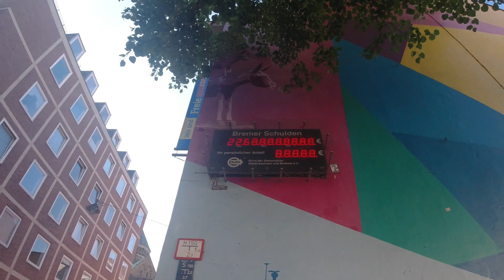BREMEN - Städtetrip 2.0 (Bessere Qualität)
Der Städtetrip durch Bremen 2022 war nicht gut genug gefilmt - Zeit für eine Neuverfilmung!